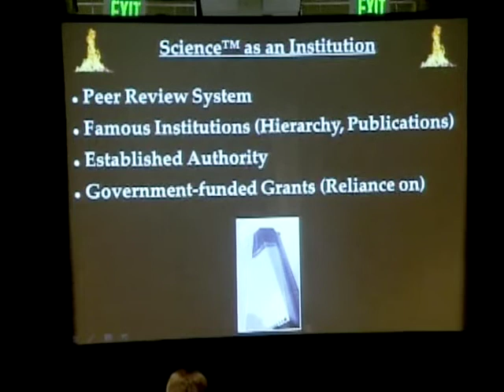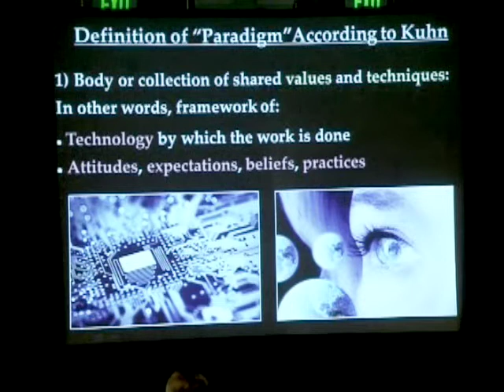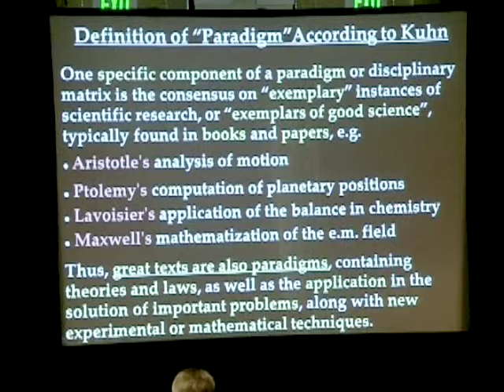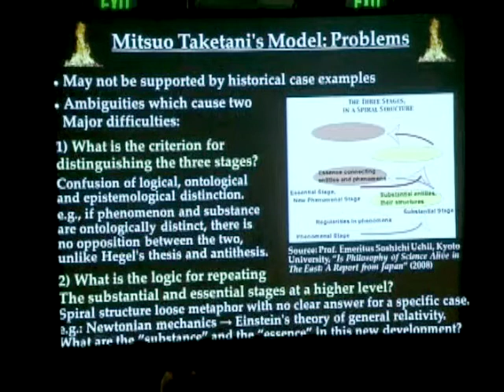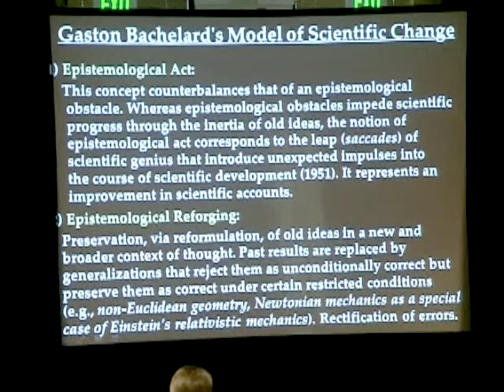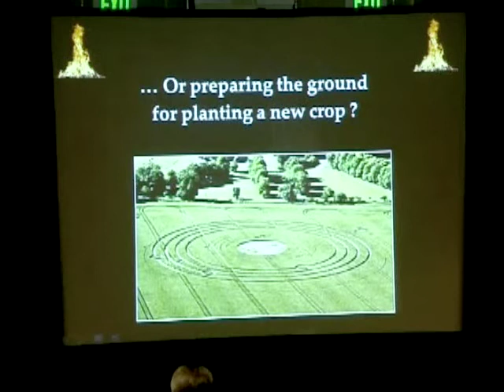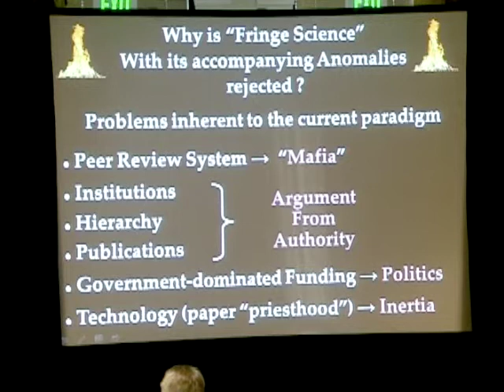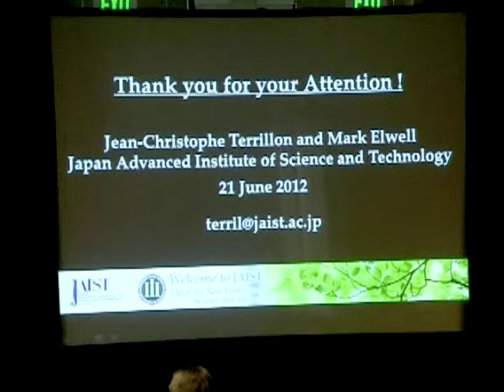Three Approaches to Scientific Change and Progress | Jean-Christophe Terrillon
Much research in philosophy of science over the last century has been devoted to the crucial topic of scientific change and progress. The famous American philosopher of science Thomas Kuhn (1922–1996) focused on scientific theories as the crux of scientific endeavor, and argued that persistent anomalies observed in science episodically lead to “paradigm shifts” and to “scientific revolutions,” thus revealing the discontinuity of scientific change—without necessarily implying scientific progress. The study of anomalous phenomena, or more simply expressed, of anomalies in science, which are key elements of Kuhn’s approach, has received increasing attention in the last twenty years, in particular by researchers who question the paradigmatic nature of scientific endeavor.

Other less well-known philosophers of science adopted a different approach to scientific change and progress: in France, Gaston Bachelard (1884–1962) addressed the issue from an epistemological viewpoint, involving concepts instead of theories and paradigms. Bachelard notably invoked scientific progress as coincidental with scientific change—which is not necessarily the case in Kuhn's work, owing to so-called “Kuhn loss”—with at its heart the notions of epistemological: “obstacle,” “break” or “rupture,” and “reforging.” In Japan, Mitsuo Taketani (1911–2000) characterized scientific change, by analogy with Hegelian dialectics, as a process involving three distinct stages of scientific development: the phenomenal, substantial, and essential stages, with the last stage unifying the previous two stages. The process is cyclic and proceeds in a hierarchical spiral.

To our knowledge, in modern philosophy of science, no in-depth comparative analysis of scientific change and progress has been attempted that contrasts differing approaches, such as that of Kuhn in the United States, with the work of less well-known philosophers of science such as Bachelard in France and Taketani in Japan.

The goal of a new research project which we are initiating at the Japan Advanced Institute of Science and Technology is thus to address the three following research questions (RQ):
RQ1: Can different approaches to scientific change and progress adopted so far in modern philosophy of science be integrated into a more general model, and if so, how?
RQ2: How can anomalies in science be characterized, and how can anomalies, as a key element of scientific change and progress, be incorporated into the more general model considered in RQ1?
RQ3: How can the results of this research project be applied as a useful intellectual tool by researchers and graduate students in their daily research activities, to contribute to increasing their critical approach to and improving the originality of their research (whether individually or in teams), in particular in terms of how to formulate research problems—which are by definition ill-structured—of the research methodology that is used, and of the interpretation of experimental results, while keeping in mind the possibility of the appearance of genuine anomalies?

Recorded at the 31st annual SSE Conference in 2012 at the Millennium Hotel in Boulder, Colorado, USA.

Or take your support of our 501(c)(3) nonprofit even further by becoming an SSE member